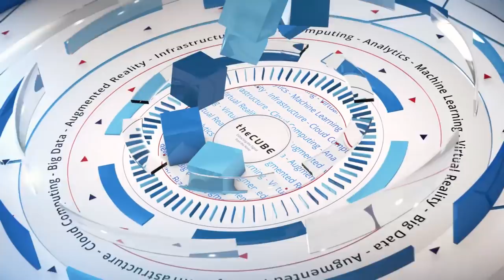Ricardo Villadiego, Cyxtera | RSA North America 2018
Ricardo Villadiego, EVP & GM, Security and Fraud, Cyxtera Technologies talks with Jeff Frick at RSAC 2018 at Moscone North in San Francisco, CA.